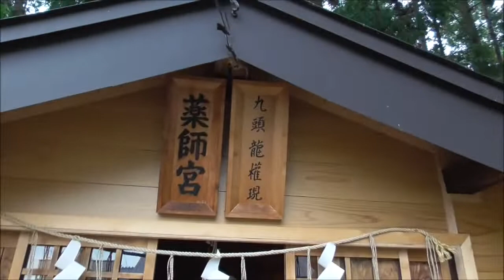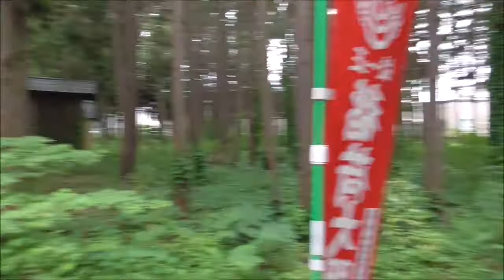弘前神明宮 宵宮【青森県・弘前市】 2022.06.15